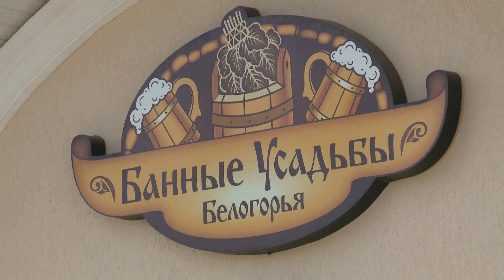«Банные усадьбы Белогорья» в Волоконовке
Губернаторский проект «Сельские бани» в действии. Пример социально ответственного бизнеса – кондитерская фабрика «Белогорье». Она активно взялась претворять идею в жизнь. Компания уже построила пять банных комплексов в районах. Один из них расположился в поселке Волоконовка: с кафе, комнатой отдыха, парилкой и фитобочкой. Он работает уже год и пришелся местным жителям по душе.